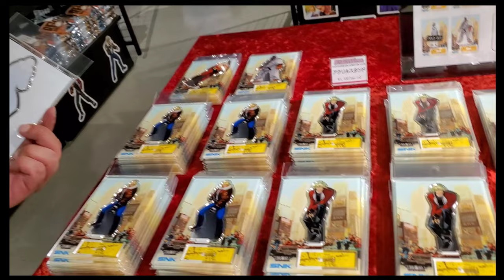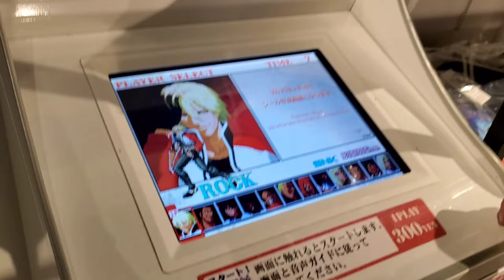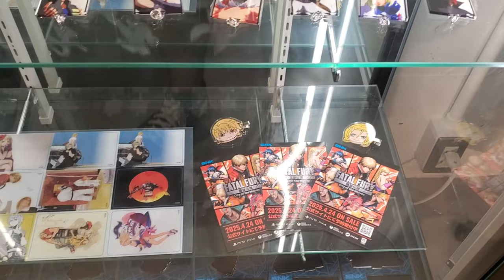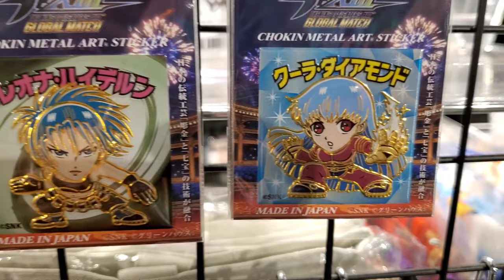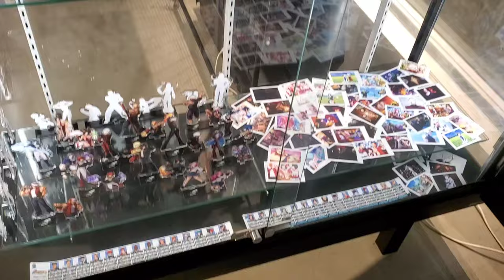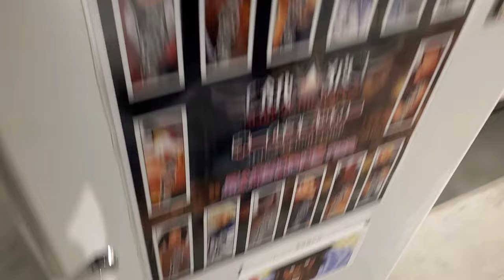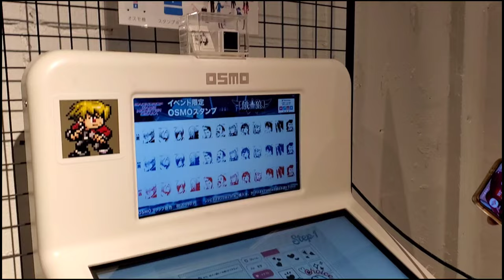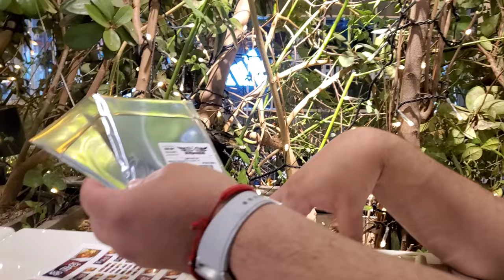FATAL FURY SNK Pop-up Shop in Osaka Japan!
Join us in visiting the Fatal Fury City of the Wolves pop-up shop in Japan at Backdrop Game Monster Osaka! 😃